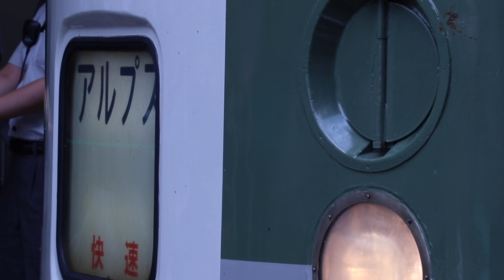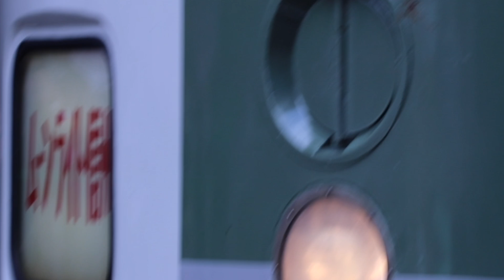【臨時特急 あずさ 81号】189系 n102編成 新宿駅入線+方向幕回し レア方向幕 「快速 ファンタジー舞浜 快速 アルプス」など 計11種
今回は投稿日の昨日に走った
中央本線の臨時特急あずさ81号 松本行に乗り 甲府まで行く時に撮影したものです
行き先の方向幕が 前面が「ムーンライト信州」側面が「ムーンライト信州 白馬」になってますが
甲府に着く時にはあずさになっていました
（車内放送で方向幕が違うと訂正がありました）

全ての動画、写真は点字ブロックより内側 迷惑にならないように撮影しています

次は新宿駅〜甲府駅の 車窓にしようと考えています

撮影機材 入線シーン:iPhone7
                 幕回し:一眼レフCanon本体    EOS80D
             その他の写真                    レンズ EF-S 18-135mm